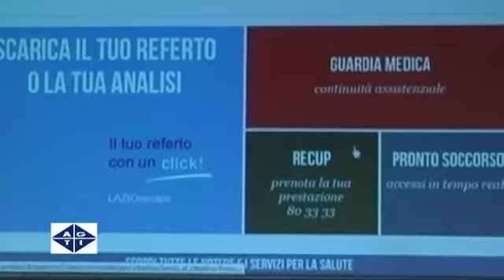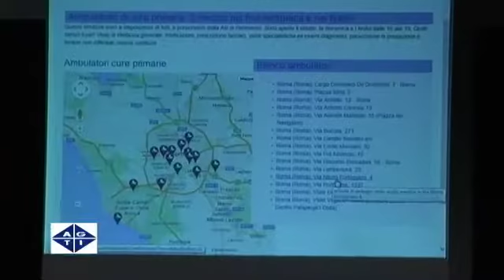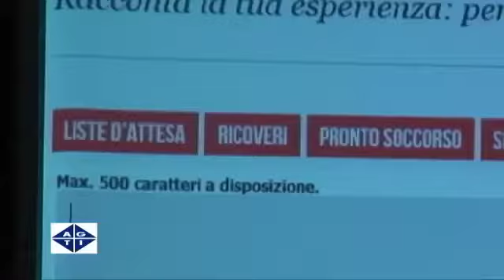La sanità del lazio a portata di click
Intervista a Nicola Zingaretti